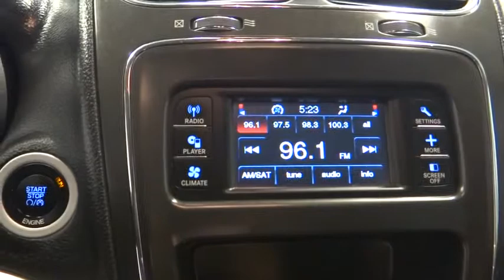2016 Dodge Journey Norco, Corona, Riverside, San Bernardino, Ontario, CA PRA291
Pitch Black Clearcoat Used 2016 Dodge Journey available in Norco, California at

**Non-Smoker**, **Dealer Serviced**, **Freshly Detailed**, **Vehicle Includes 5 Gallons of Fuel**, **Vehicle Sold As Equipped Including One Key. 5 DAY OR 500 MILE RETURN POLICY... EVEN IF YOU SIMPLY CHANGE YOUR MIND!Certified.Chrysler Group Certified Pre-Owned Details:* Transferable Warranty* Limited Warranty: 3 Month/3,000 Mile (whichever comes first) after new car warranty expires or from certified purchase date* Includes First Day Rental, Car Rental Allowance, and Trip Interruption Benefits* Powertrain Limited Warranty: 84 Month/100,000 Mile (whichever comes first) from original in-service date* 125 Point Inspection* Roadside Assistance* Vehicle History* Warranty Deductible: $100CARFAX One-Owner.Clean CARFAX.To see more quality vehicles like this one right here go or call us at to speak to one of our friendly representatives.